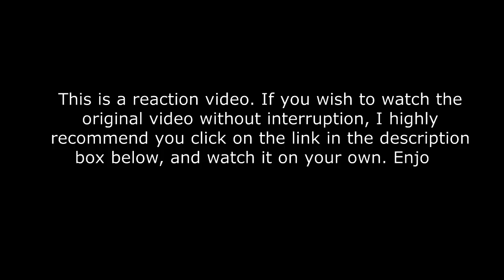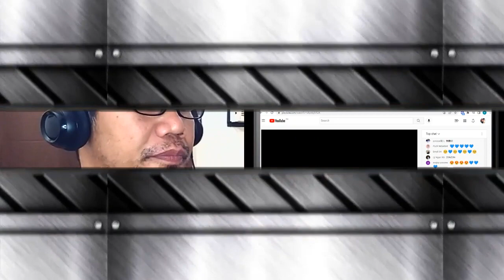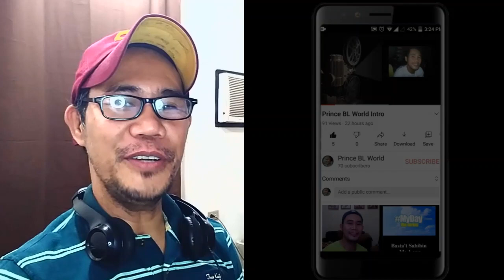Always You (ไม่เคยไม่รัก) - Zee Pruk 【Official MV】Ost.นิ่งเฮียก็หาว่าซื่อ Cutie Pie Series REACTION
Always You (ไม่เคยไม่รัก) - Zee Pruk 【Official MV】| Ost.นิ่งเฮียก็หาว่าซื่อ Cutie Pie Series

CUTIE PIE SERIES REACTION VIDEOS

นิ่งเฮียก็หาว่าซื่อ Cutie Pie Series EP 1 REACTION

นิ่งเฮียก็หาว่าซื่อ Cutie Pie Series EP 2 REACTION

นิ่งเฮียก็หาว่าซื่อ Cutie Pie Series EP 3 REACTION

นิ่งเฮียก็หาว่าซื่อ Cutie Pie Series EP 4 REACTION

นิ่งเฮียก็หาว่าซื่อ Cutie Pie Series EP 5 REACTION

นิ่งเฮียก็หาว่าซื่อ Cutie Pie Series EP 6 REACTION

นิ่งเฮียก็หาว่าซื่อ Cutie Pie Series EP 7 REACTION

นิ่งเฮียก็หาว่าซื่อ Cutie Pie Series EP 8 REACTION

นิ่งเฮียก็หาว่าซื่อ Cutie Pie Series EP 9 REACTION

นิ่งเฮียก็หาว่าซื่อ Cutie Pie Series EP 10 REACTION